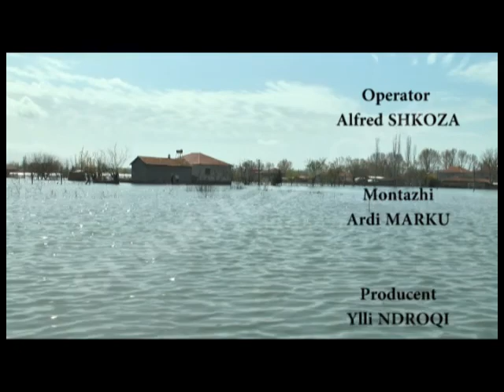SPECIALE - PERMBYTJET - PER WEB